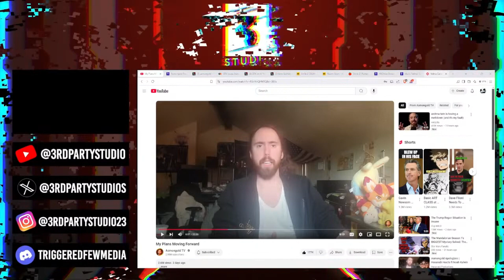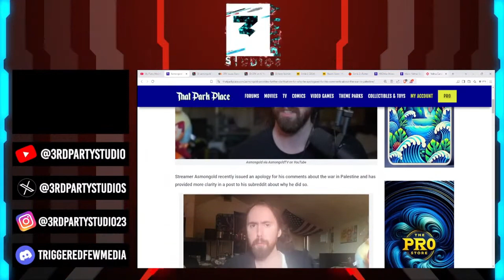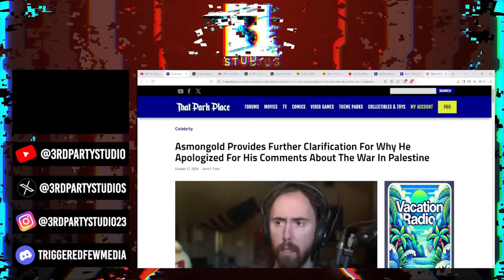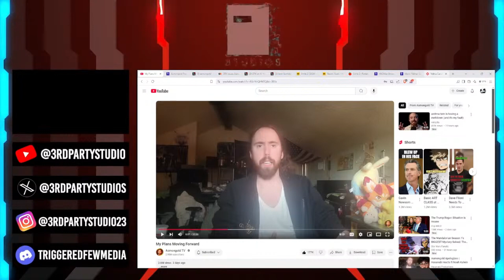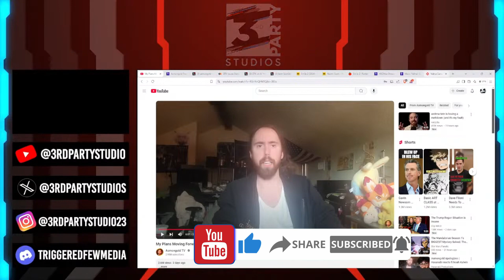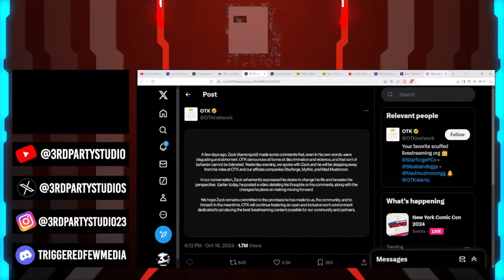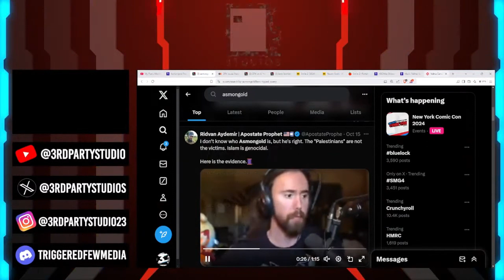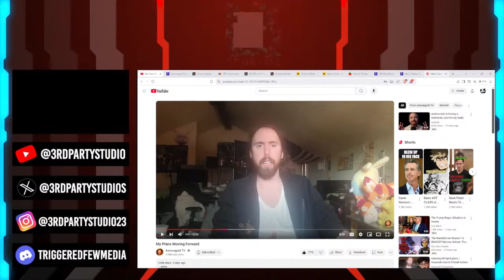Asmongold Gets Banned From Twitch And Publishes Apology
Thanks all who are watching! You can also find us on Rumble, twitter, and Instagram!